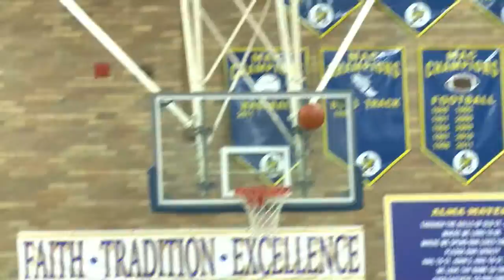Marion Local vs St Johns Boys Basketball